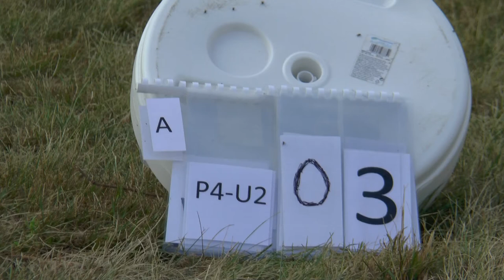WAGAC2021 P4 Unknown2 03 Maria Gavrilina